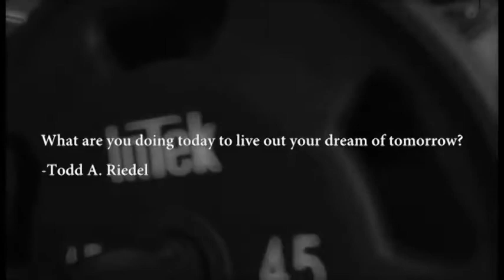Wofford Strength and Conditioning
The games may be over, but the football season continues for players returning for 2011.  Off-season conditoning is in high gear, and TerrierVision gives you an inside look at what it takes to play with a film produced by TerrierVision student Victor Makali.